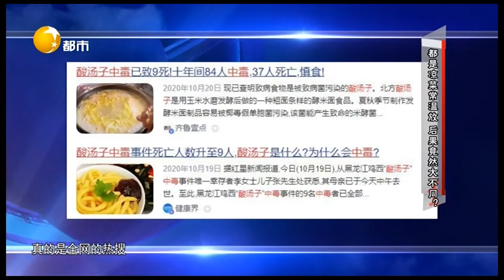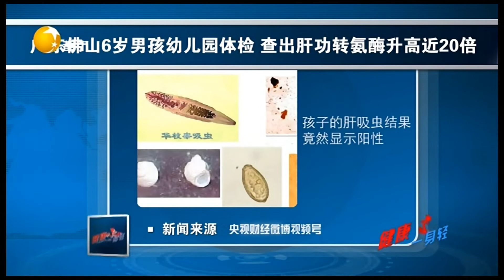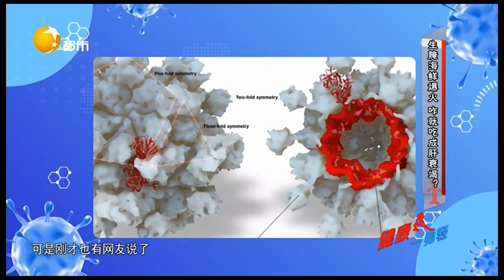健康壹身輕 20220822：吃剩的涼菜常溫存放會吃出事兒嗎？千萬別大意